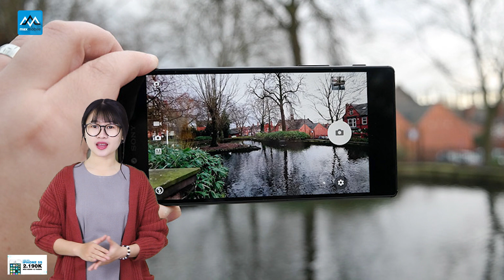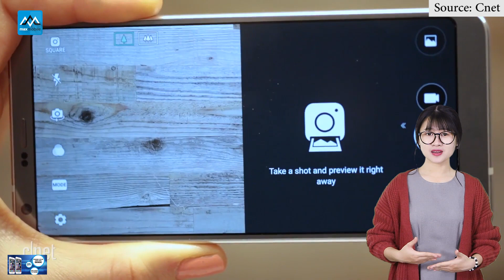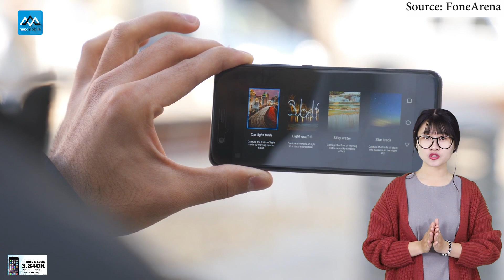5 công nghệ di động mới nổi đầu 2017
Video: 5 công nghệ di động mới nổi đầu 2017
Source:

►Hệ thống showroom Maxmobile:
Thời gian mở cửa: 8h - 21h tất cả các ngày trong tuần

» Showroom 1: số 12  Xuân Thủy, Cầu Giấy, Hà Nội